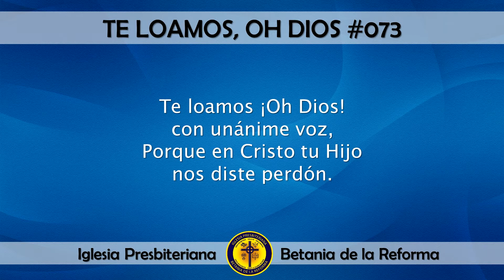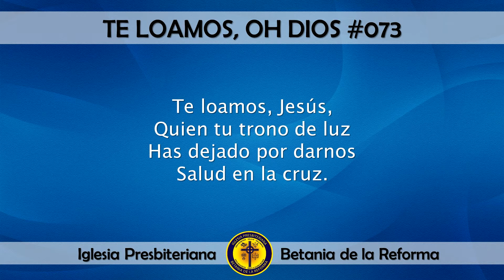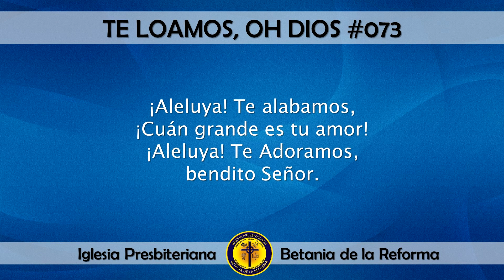073 Te loamos, oh Dios (Cantado)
Himno: 073 Te loamos, oh Dios

Glosario:
Loar:
1. Verbo transitivo: Formal: Decir cosas elogiosas de una persona o de una cosa, resaltando sus cualidades o méritos.

Unánime.
1. Adjetivo: [decisión, opinión] Que es común a todos los miembros de un grupo de personas.
2. Adjetivo: [conjunto de personas] Que tiene la misma opinión o el mismo sentimiento sobre algo.

Aleluya:
1. Nombre ambiguo: Voz de júbilo que constituye la base de ciertos cantos litúrgicos de la religión católica que se cantan especialmente en tiempo de Pascua.
2. Nombre femenino: Poema formado por dos versos de ocho sílabas, generalmente de carácter popular.
3. Nombre ambiguo: Estampita contenida en un pliego de papel con la explicación de un asunto, generalmente en versos pareados de arte menor.
4. Nombre ambiguo: Interjección: (¡aleluya!) Exclamación que se utiliza para expresar alegría.
5. Nombre ambiguo: (¡aleluya!) Exclamación de júbilo que se intercala en los oficios religiosos católicos en tiempo de Pascua.

Adorar:
1. Verbo transitivo: Rendir culto a la persona o cosa que se considera divina.
2. Verbo transitivo: Amar mucho.
3. Verbo transitivo: Gustar mucho de algo o sentir gran admiración por alguien.

Virtud:
1. Nombre femenino: Capacidad que tiene una cosa de producir un determinado efecto positivo.
2. Nombre femenino: Disposición habitual para hacer el bien.
3. Nombre femenino: Cualidad moral que se considera buena.
• Virtud cardinal: Virtud de las cuatro (prudencia, justicia, fortaleza y templanza) que se consideran el fundamento de todas las virtudes morales.
• Virtud teologal: Virtud de las tres (fe, esperanza y caridad) que tienen a Dios como objeto.
4. Nombre femenino Formal: Castidad u honestidad.